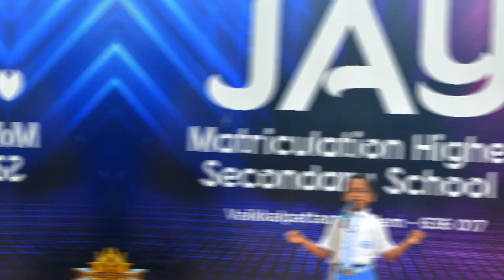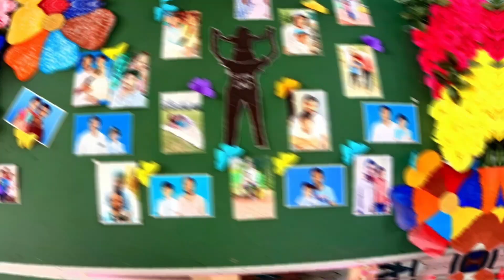Father's Day Celebration 2023 | Jay Group of Schools | Salem | Jay School